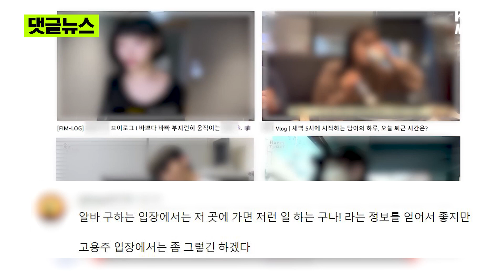브이로그 찍지 말라 경고했지만, 본사에 신고해...